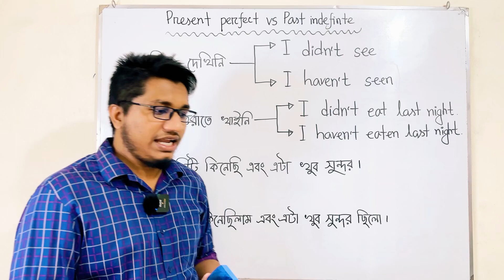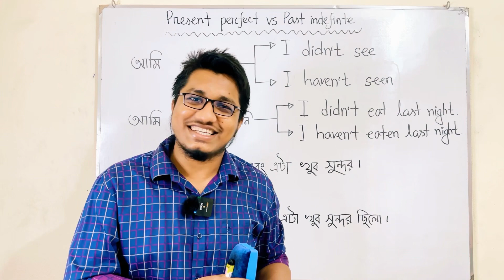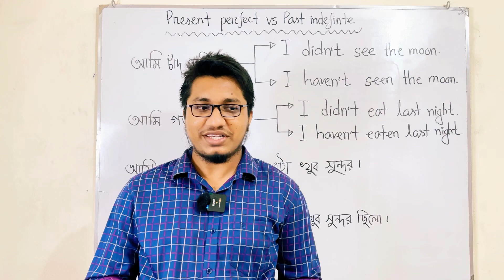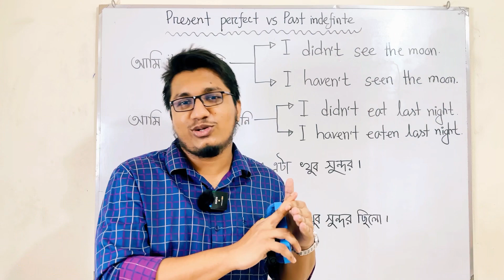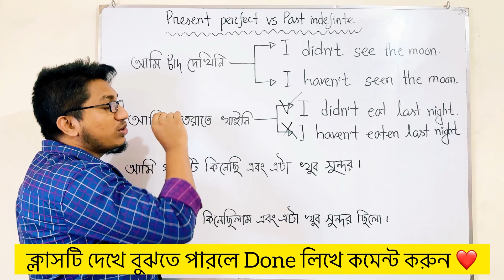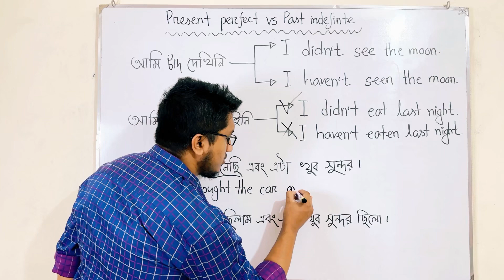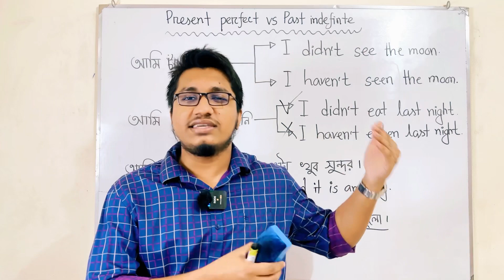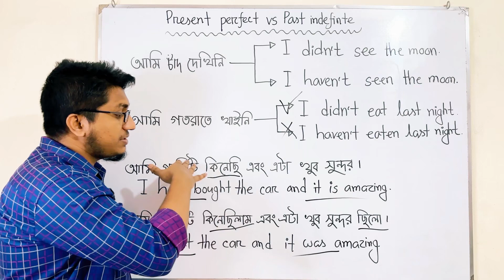I didn’t see এবং I haven’t seen এর পার্থক্য কী? || Present perfect vs Past indefinite tense 💁‍♂️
I didn’t see এবং I haven’t seen এর পার্থক্য কী? || Past indefinite vs Present perfect tense 💁‍♂️
This is one of the most significant lessons in English language. To speak or write in English, we have to learn the use of these vocabularies properly and accurately. To become experienced in both spoken and written English, students must learn this topic. Apart from that, this is undoubtedly an important lessons for IELTS exam. Here I described it so effortlessly so that it can be understandable easily. You will be able to comprehend the lesson if you keep watching attentively. Keep learning and do support me always. Thanks a ton!